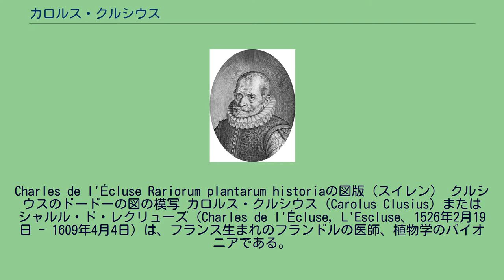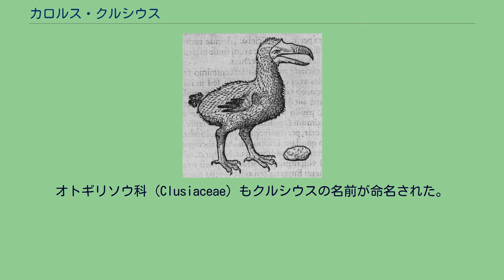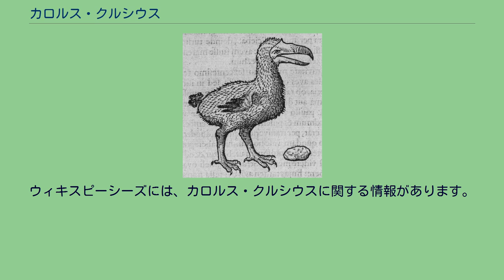カロルス・クルシウス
Charles de l'Écluse Rariorum plantarum historiaの図版（スイレン） クルシウスのドードーの図の模写 カロルス・クルシウス（Carolus Clusius）またはシャルル・ド・レクリューズ（Charles de l'Écluse, L'Escluse、1526年2月19日 - 1609年4月4日）は、フランス生まれのフランドルの医師、植物学のパイオニアである。
16世紀の園芸に対して最も影響力のあった植物学者である。
フランスのアラスで生まれた。
モンペリエで、有名な医師、ギヨーム・ロンドレ（Guillaume Rondelet）と学んだが、医師となることはなかった。
1573年に、ウィーンのマクシミリアン2世の薬園に雇われたが、1576年にルドルフ2世の即位後間もなく解雇された。
1580年代の末頃から、フランクフルトに住んだ後、1593年10月、ライデン大学の教授に任じられ、ヨーロッパ最初の公営植物園のひとつであるライデン大学植物園（Hortus Academicus）の設立に尽力し、詳細な植栽の記録を残した。
園芸の世界でクルシウスが記憶されるのは学問的な面のほかに、チューリップの品種改良や栽培によってヨーロッパにチューリップ・バブルをもたらす切っ掛けをつくったこともある。
1557年にアントワープで、レンベルト・ドドエンスの『植物誌』のフランス語訳を出版したのが、最初の著書で、その後、アントワープの植物関係の出版人と協力して、図版入りの多くの著作を出版した。
クルシウスの名で出版された著書のうち Rariorum aliquot stirpium per Hispanias observatarum historia (1576)はスペインの花についての最初の著作であり、 Rariorum stirpium per Pannonias observatorum Historiae (1583)は、オーストリアとハンガリーの高山植物についての最初の著書であった。
Rariorum plantarum historia (1601) は中央ヨーロッパのキノコの研究を加えた。
クルシウスはマクシミリアン2世の後援をうけて、オーストリアの植物を研究するために、高山に登った最初の植物学者であった。
シュネーベルクの登山記録は文書に残された最古の登山記録でもあった。
クルシウスの高山植物研究から多くの植物の学名にクルシウスの名前が命名された。
例としてはGentiana clusii、Potentilla clusiana、Primula clusianaなどである。
オトギリソウ科（Clusiaceae）もクルシウスの名前が命名された。
Clus.は、植物の学名で命名者を示す場合にカロルス・クルシウスを示すのに使われる。
（命名者略記を閲覧する／IPNIでAuthor Detailsを検索する。） ウィキメディア・コモンズには、カロルス・クルシウスに関するカテゴリがあります。
ウィキスピーシーズには、カロルス・クルシウスに関する情報があります。